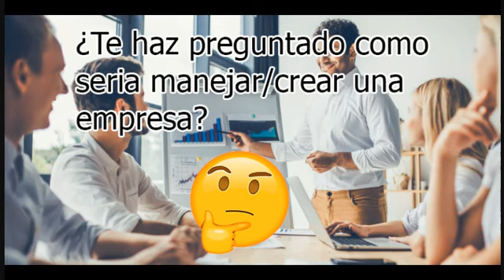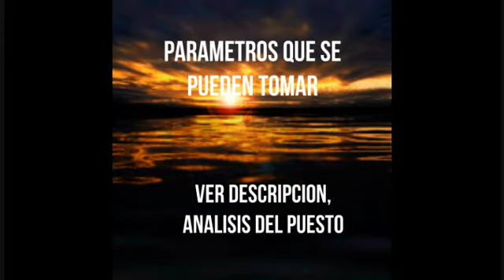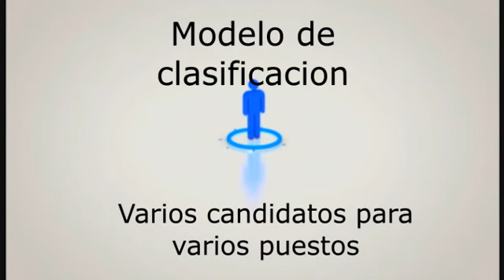Recursos Humanos y Contratación de Personal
Recursos Humanos y Contratación de Personal es otro de los temas tratados en la asignatura dictada por el profesor Andrés Bernal Tobar. Este es el trabajo que hicieron los estudiantes de segundo año en Personas y Organizaciones.